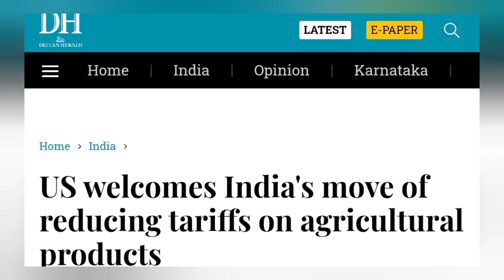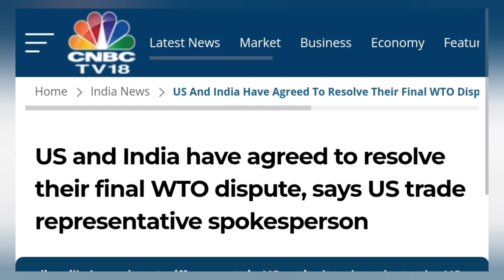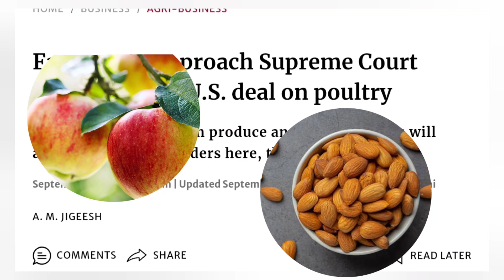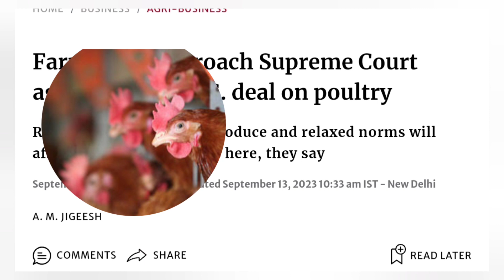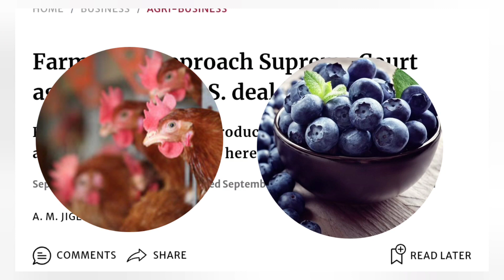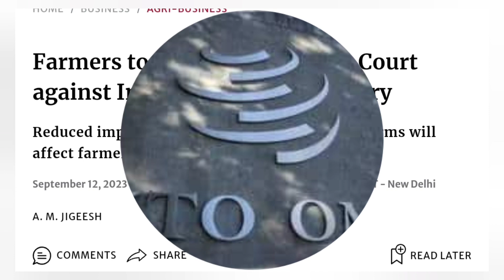Farmers are worried about India - USA deal @ebookeducation271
In this video you will know about usa- india deal